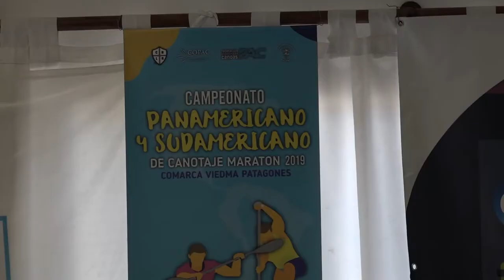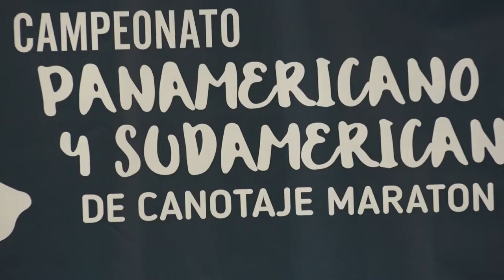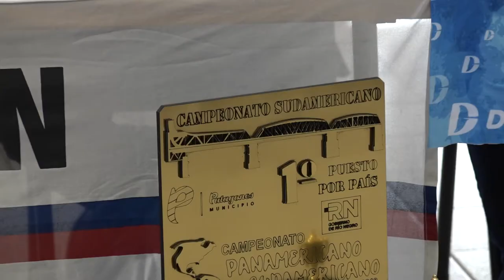Pedro Pesatti: presentación del campeonato panamericano y sudamericano de canotaje